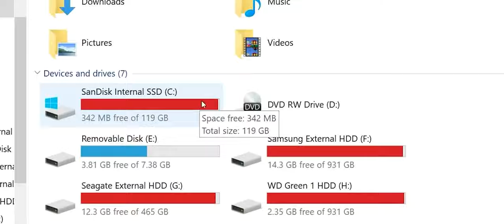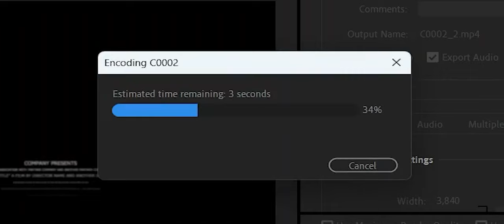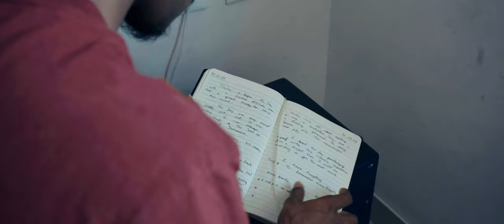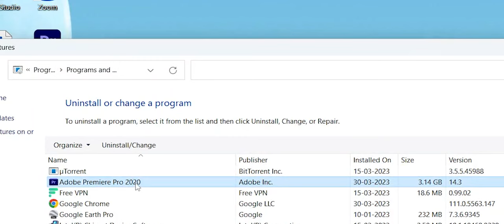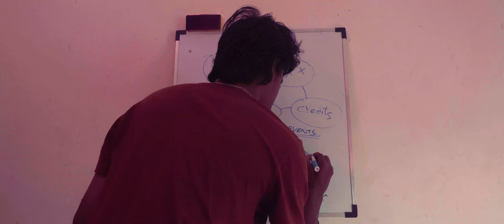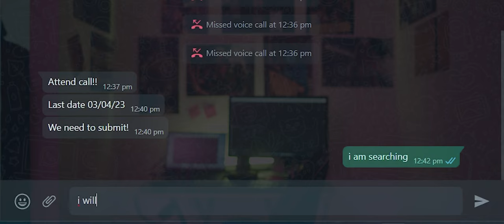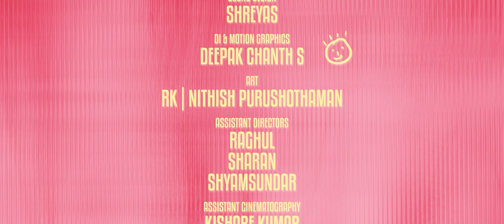Revamp | Slice of Life | Silent Short Film | Naresh Kumar | Chekhov's Guns | 4K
REVAMP

WRITTEN & DIRECTION : Naresh Kumar
CAST : Naresh Kumar
CINEMATOGRAPHY : Yogeshwaran Nallasenapathy
EDITING  : Kishore Kumar
SCREENPLAY : Naresh Kumar
SOUND DESIGN : Shreyas
DI & MOTION GRAPHICS : Deepak Chanth S
ART : Raj Kumar, Nithish Purusothaman

ASSISTANT DIRECTORS :
Raghul
Sharan
Shyamsundar

ASSISTANT CINEMATOGRAPHY :
Kishore Kumar

THANKS TO
Pradeep Anna(Equipment Store Psg)
Aakash
Naveen
Raghu Ram
Aaviiraa Pictures CBE